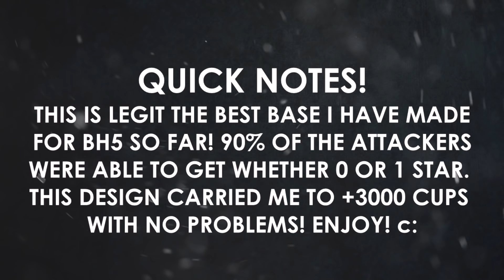BEST Builder Hall 5 Base WIN EVERY TIME w/ PROOF!! | CoC +3000 CUP BH5 Builder Base | Clash of Clans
Clash of Clans Builder Base / Best BH5 Base [Anti 2 Star Builder Hall 5 Base]. Base done after NEW CoC Update with Troops and Buildings like Crusher, Multi Mortar, Push Trap, Cannon Cart, Double Cannon, Geared Up Cannon, Geared Up Archer Tower, Battle Machine aka New Hero, Gem Mine etc. Stay tuned for more Clash of Clans animation / defense strategy / base designs / layouts / speed builds / noob trolling bases / defensive replays! :) Can we hit 1000 likes? :3

Cheers!